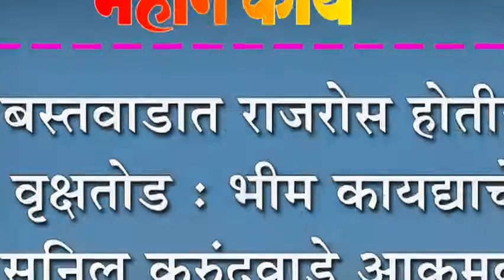बस्तवाडात राजरोस होतीय वृक्षतोड : भीम कायद्याचे सुनिल कुरुंदवाडे आक्रमक